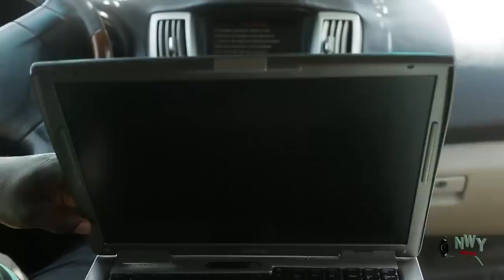My Humble Future Wife Season 3&4 - Chacha Eke 2019 Latest Nigerian Movie